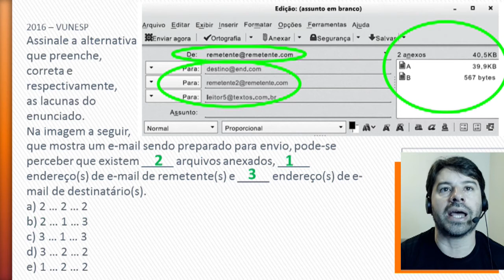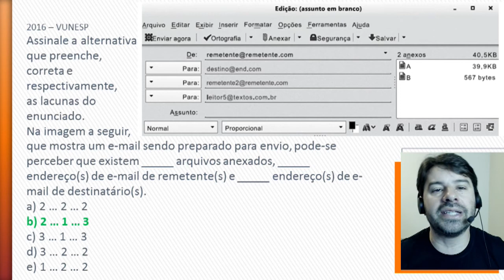PM SP Concurso 2016 2017 Soldado Questões Informática Aula 67 Polícia Militar de São Paulo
Questões comentadas para o concurso da PM SP 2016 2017 - Soldado - Polícia Militar de São Paulo.
Aula 67 com questões de informática da VUNESP de acordo com o conteúdo indicado no edital para este concurso.
Conteúdo da aula: Correio Eletrônico e a mensagem de email com remetente, destinatários e anexo.
Professor Rodrigo Schaeffer de informática para concursos.